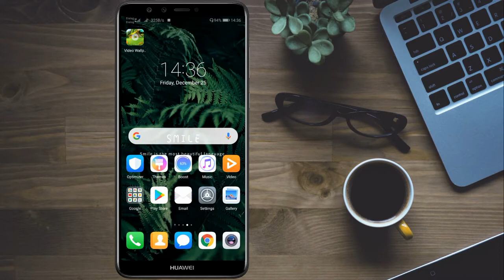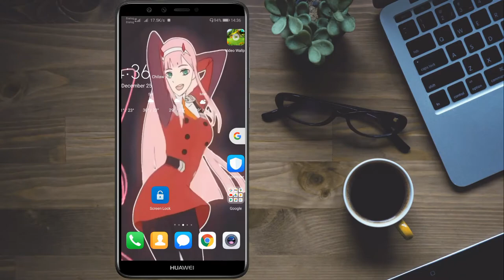How To Set Dancing Zero Two Live Wallpaper for Android Mobile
This video show how set live wallpaper for your andriod mobile.Please follow these all steps and enjoy.To remove this wallpaper select image from your gallery and set it as your wallpaper.Please subscribe,Like and Share.